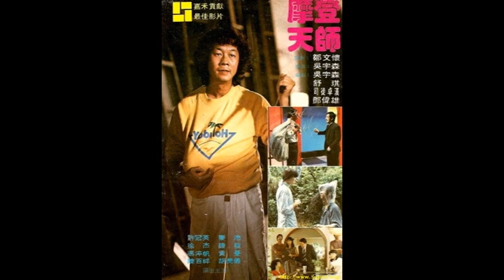《香港戲味》EP4 － 鬼戲連篇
《香港戲味》EP4

主持：Eric (曾肇弘）、William (袁永康）

《香港戲味》推出咗頭三集，反應唔錯，多謝大家捧場！不過，唔好意思，上個星期小編掛住搞「溝電影節」忙到踢晒腳，但唔好以為個節目就咁冇咗。今個星期《香港戲味》強勢回歸，Eric同William「鬼咁長氣」，同大家回顧本土靈異電影。

今集EP4 繼續走進80年代靈異電影世界，講下吳宇森被遺忘的《摩登天師》，雖然笑多過驚，但古靈精怪cult到暈。仲有于仁泰最早期嘅鬼片《追鬼七雄》，原來許冠文有份編劇，咁你又知唔知「七雄」有邊幾個？夜麻麻同你講呢啲……